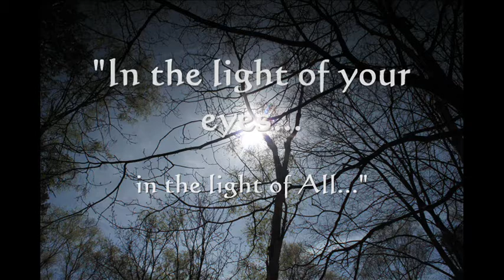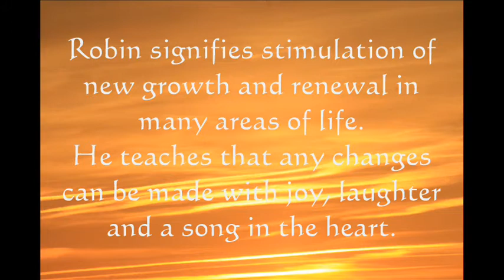Marieke's Yurt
"In the light of your eyes, in the light of all"
the built of Marieke's Yurt , 21 april 2015
song:In the light of your eyes -Premo

foto's : Avigdor Beker & Marieke van Sprundel
video: Avigdor Beker I*C*U Creation ICUcreation

the Robin message:
Robin (Common Robin):
Robin signifies stimulation of new growth and renewal in many areas of life. He teaches that any changes can be made with joy, laughter and a song in the heart. Robin shows how to ride the winds of passion within your heart and become independent through this change. Robin will teach you how to move forward with grace, tenacity, perseverance and assertion. Are you letting go of personal dramas? Ones that no longer serve your higher purpose? Are you exercising compassion and patience in mental, spiritual and emotional areas? Robin will teach how to incorporate new beginnings with faith and trust in the process. It is time to believe in yourself and use the inspiration that is given. Listen carefully. It is time sing your own song for a new period in life force abounds.